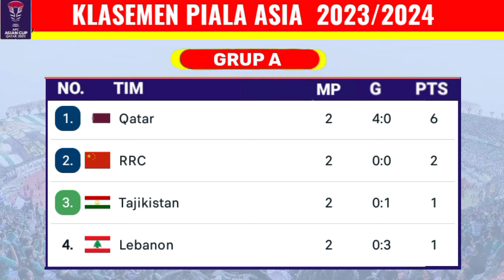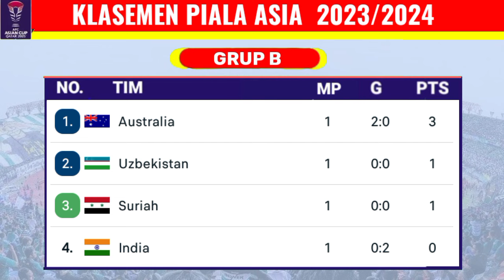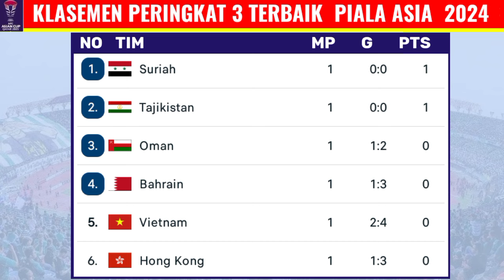Hasil Piala Asia 2024 - Tajikistan vs Qatar - Klasemen Piala Asia Qatar 2023 Terbaru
Hasil Piala Asia 2024 - Tajikistan vs Qatar - Klasemen Piala Asia Qatar 2023 Terbaru Hari Ini - Piala Asia 2024 Qatar
Berikut hasil piala asia hari ini :
rabu 17 januari 2024
tajikistan 0-1 qatar
lebanon 0-0 china
arab saudi 2-1 oman